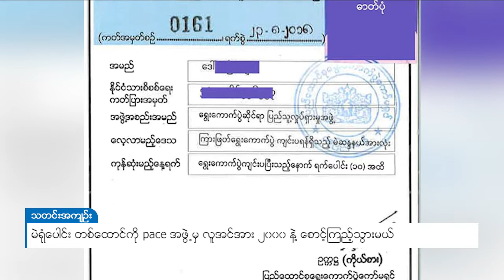DVB - မဲရုံပေါင်း တစ်ထောင်ကို pace အဖွဲ့မှ လူအင်အား(၂)ထောင်နဲ့ စောင့်ကြည့်သွားမယ်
ရွေးကောက်ပွဲဆိုင်ရာ ပြည်သူ့လှုပ်ရှားမှု(pace)အဖွဲ့က မဲရုံပေါင်း တစ်ထောင်ကို လူအင်အား(၂)ထောင်နဲ့ စောင့်ကြည့်လေ့လာသွားမယ်လို့ peae အဖွဲ့မှ စီမံကိန်း အစီအစဉ် မန်နေဂျာဦးဟန်စိုးထွန်းက DVB ကိုပြောပါတယ်။